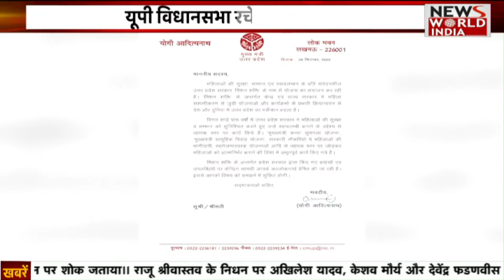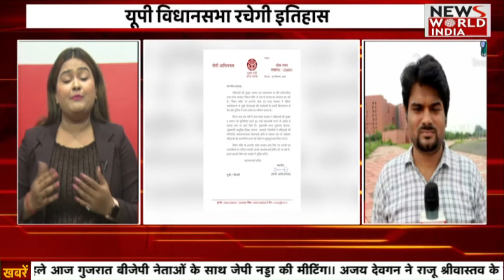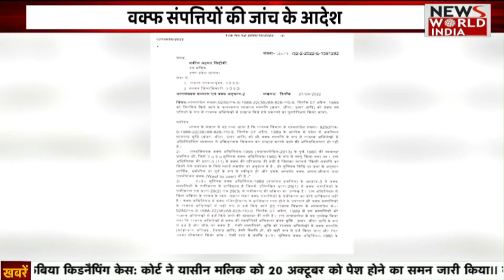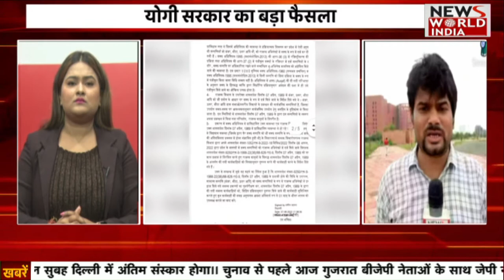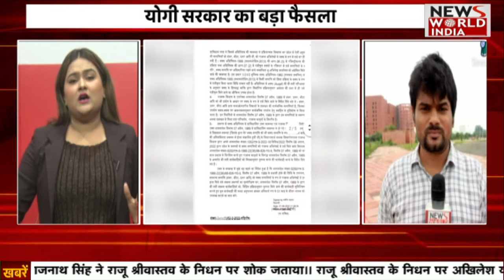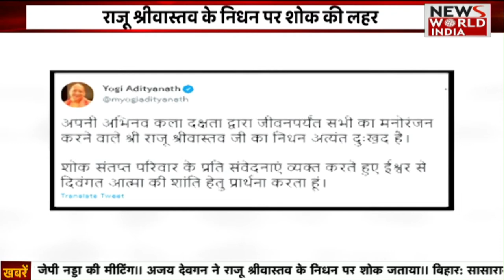महिला विधायकों के लिए यूपी विधानसभा में ऐतिहासिक पल Breaking News । News World India